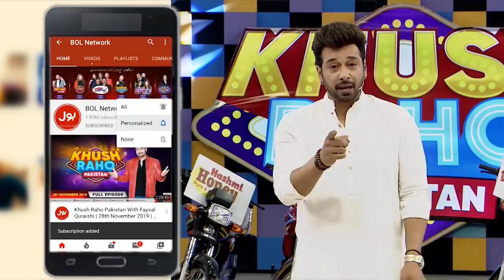Golf | Khush Raho Pakistan Instagramers Vs Tick Tockers | Faysal Quraishi